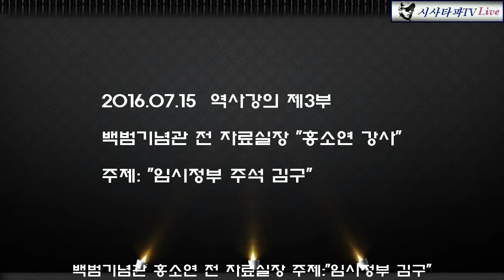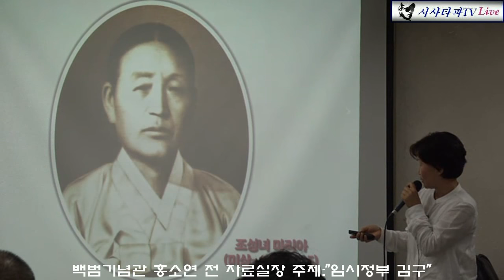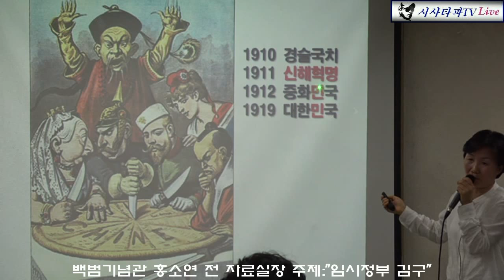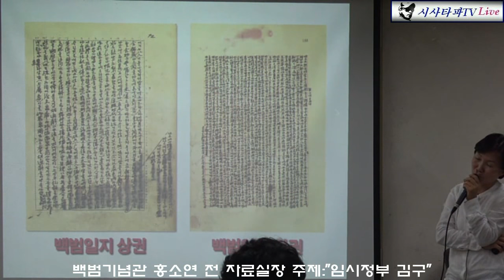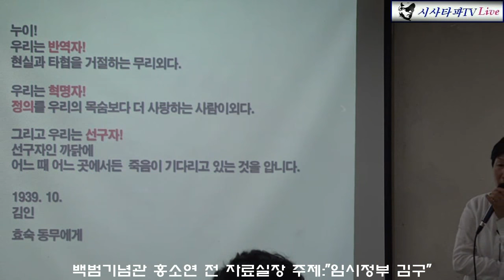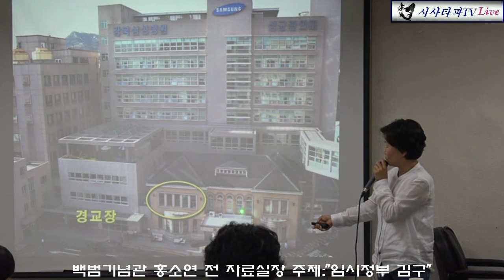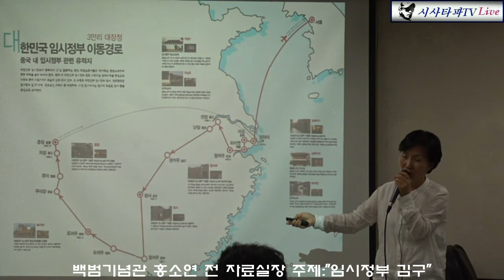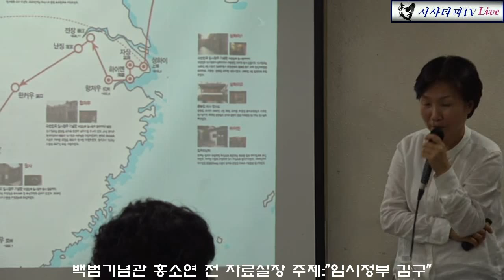2016 07.15 역사강의 제3강 홍소연 전 백범기념관 실장 임시정부 김구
근현대 인물을 통해 배우는 바른 한국사 민족주의VS반민족주의 독재VS민주주의 1강:민족 반역의 시작 이승만 심용환 작가 2강:독재와 친일 박정희 한홍구 교수 3강:임시정부 주석 김구 홍소연 전 백범기념관 자료실장 제4강:남북평화를 이끈 김구 조민박사